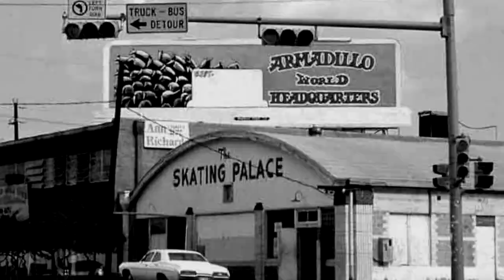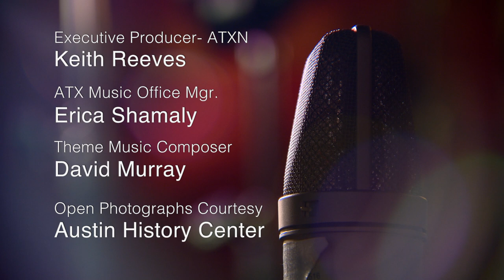Notes in Time - Roscoe Beck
Episode 8 - Legendary Roscoe Beck talks about his early career, advice to aspiring musicians, and THAT sound.